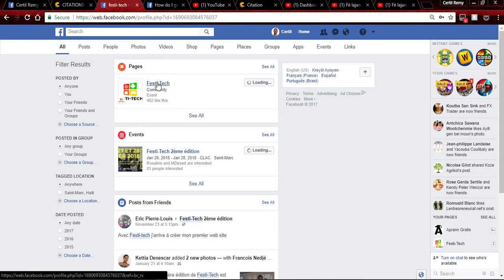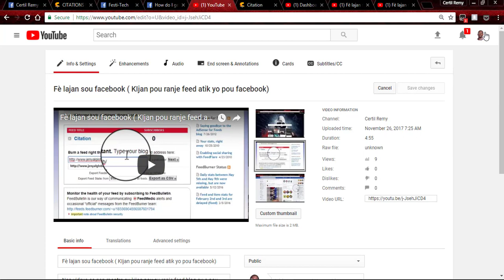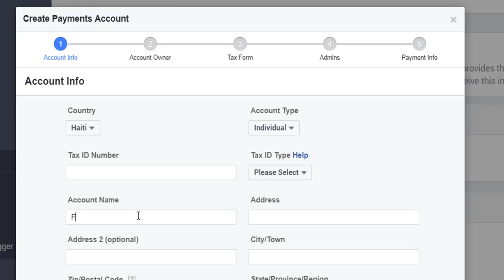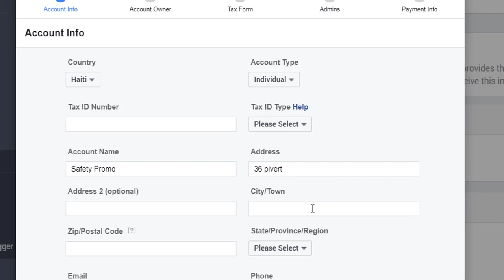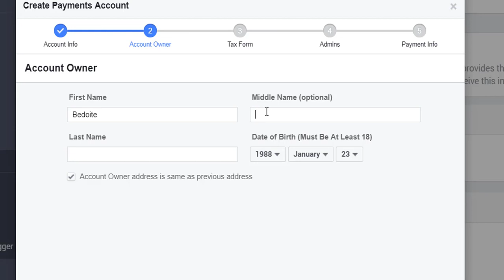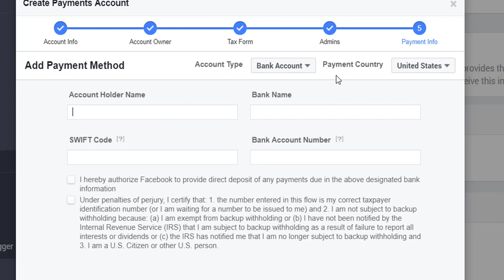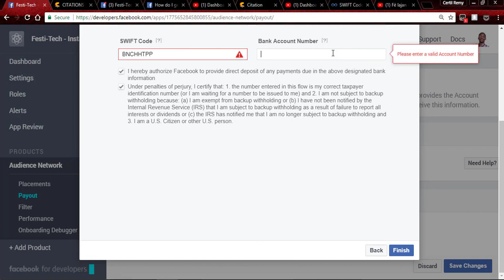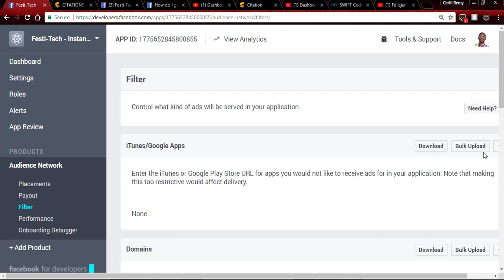Fè lajan sou facebook #8 ( KIjan pou resevwa lajanw nan nan men facebook)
Feslisitasyon pakew rive lwen pouw afiche atik ou yo sou facebook . nou rive nan fen Seri a .